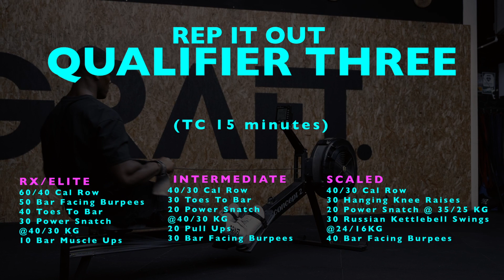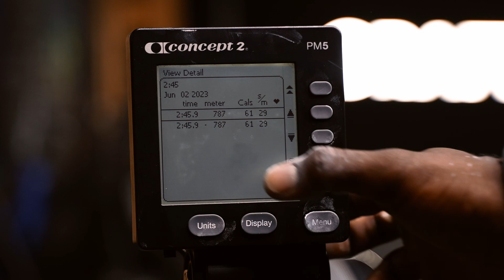Rep It Out 2023 - Q3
The third and final test!
Give it all you've got to secure that invite to the live finals